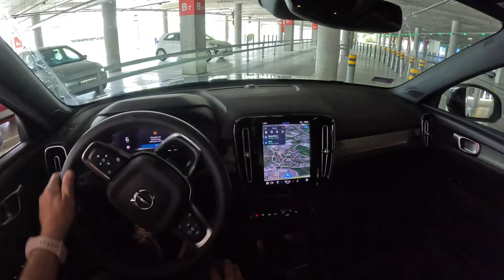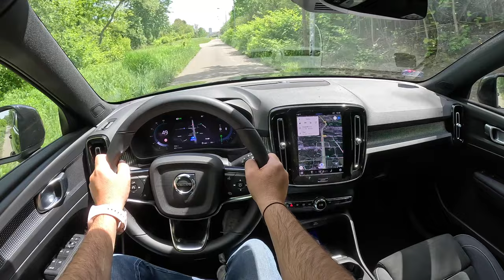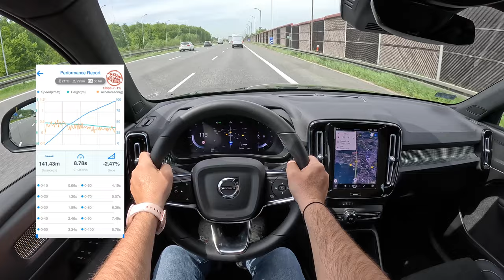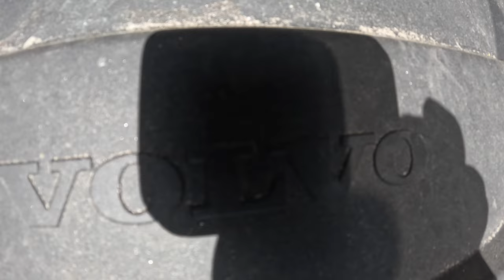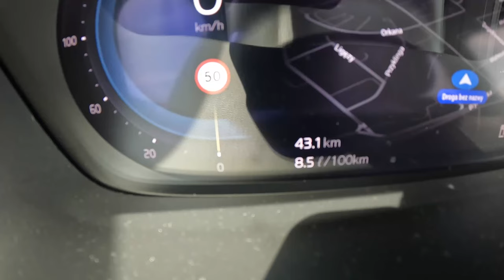Volvo XC40 [1.5 163HP] |0-100| POV Test Drive #1731 Joe Black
Car: Volvo XC40 Crossover 1.5 T3 163 HP 2022

0:00 Intro
0:09 Walk-around and interior
1:20 Casual driving
5:54 Tunnel
6:35 City drive
9:02 Bumpy road
10:13 Casual driving
11:30 Highway
13:27 Acceleration
13:44 Highway
19:31 Casual driving
20:07 Engine view

Engine: 1.5L Petrol (Gasolina) 3-cylinders
Displacement (cc): 1477
Power: 120 kW/163 hp
Torque: 265 Nm
Transmission: 8-speed automatic
Traction: FWD ( Front-Wheel Drive )

Acceleration (0–100 km/h): 9,4 s.
Acceleration Joe (0–100 km/h): 11,4 s.

Fuel Tank Capacity: 54L
Total Range: 857 km
Weight: 1570 Kg
Cargo Space: 460 Liter
Model: 2022
Base Price: 46.000 EUR
Date of Production : 2017-

Driver: Joe Black
Video: GoPro Hero 11 Black / Sony a6300 + Sigma 16mm f1.4
Audio: Zoom H2n (recorder) & Roland CS-10EM (binaural microphones)
Edit: MacBook Pro / Final cut Pro X